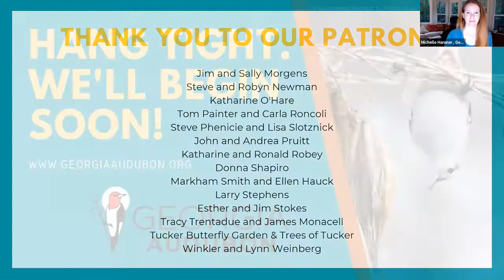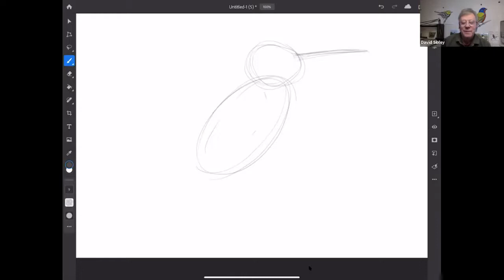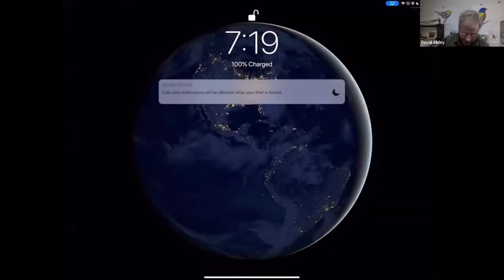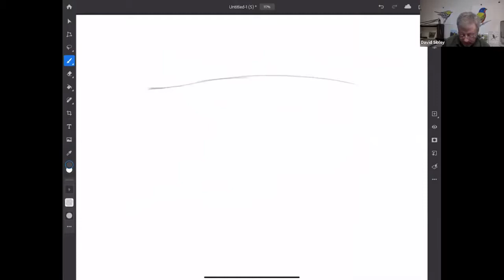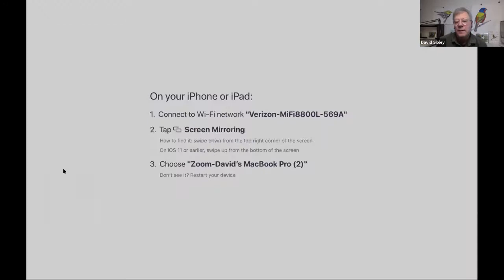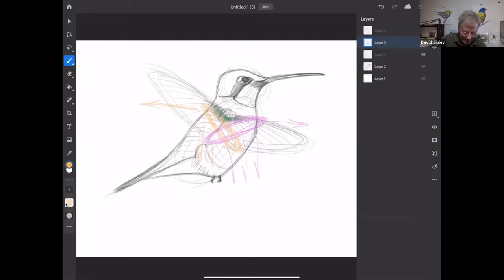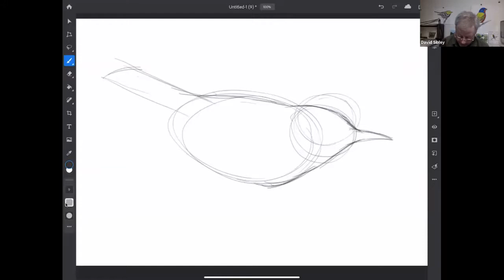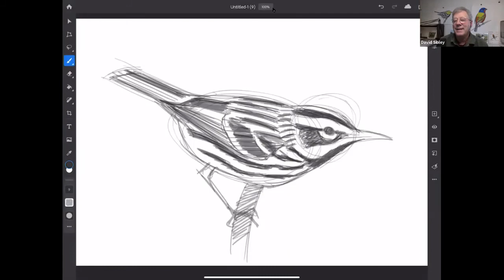Sip & Draw with David Sibley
Join Georgia Audubon for this special Sip & Draw webinar with acclaimed birdwatcher, author, and illustrator David Sibley. In celebration of the 20th anniversary of the publishing of The Sibley Guide to Birds, in this one-hour online session, David Sibley will walk participants through the step-by-step process of drawing a Ruby-throated Hummingbird, inspired by Georgia Audubon's educational ambassador hummingbird, Sibley. Grab your favorite festive fall beverage and follow along from the comfort of home. No special materials are required for this class, just pencil and paper or any other drawing/painting materials which participants may prefer. This webinar is suitable for all skill levels, including beginners.